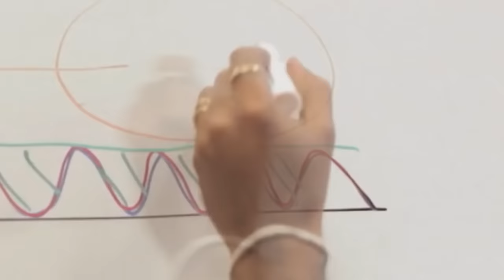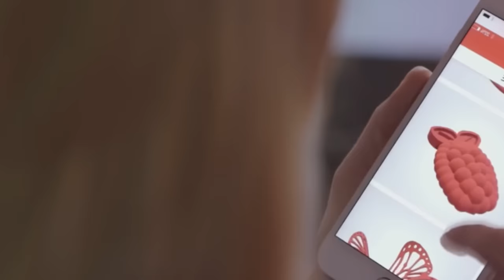5 ПОТРЯСАЮЩИХ ИЗОБРЕТЕНИЙ, КОТОРЫЕ НЕВОЗМОЖНО ПРОПУСТИТЬ